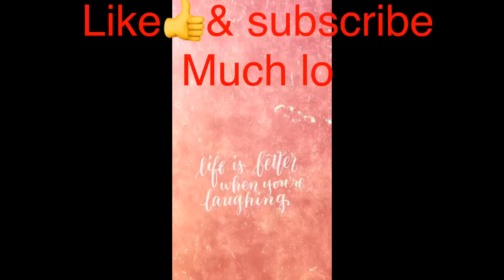Pakistan&Pilipinafamily: interracialcouple|| pakistani wife||how i make our raita’s at home|#11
*RAITA’S homemade *

Cucumber raita

—cucumber
—green chilli
—salt&blackpepper
—yogurt

Boondi raita

—besan flour
—salt
—oil